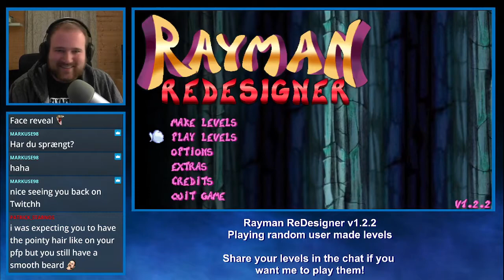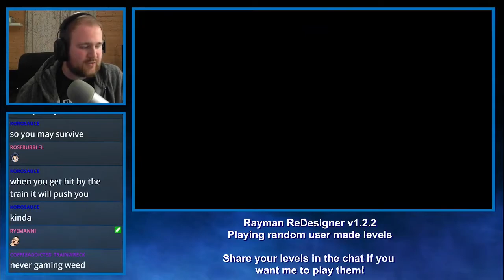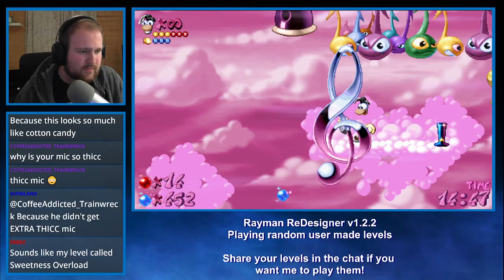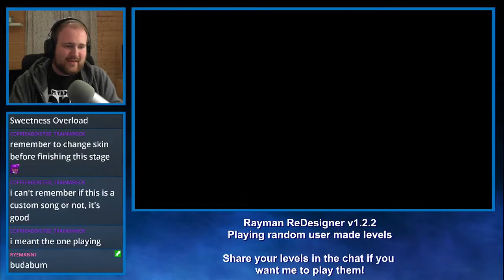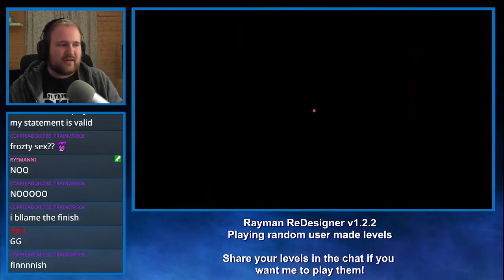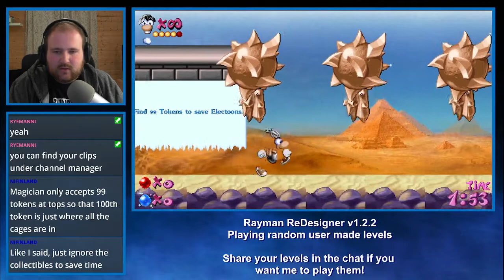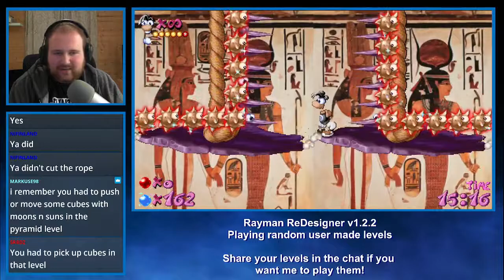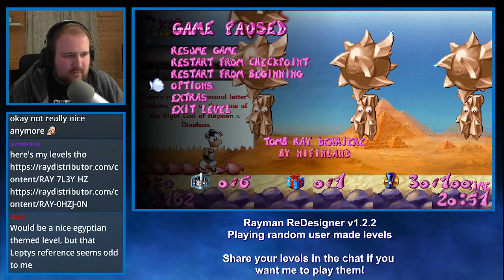Playing your Rayman ReDesigner levels (1)